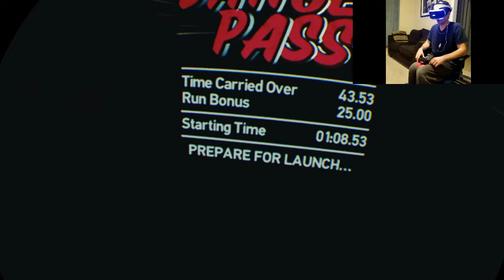Moje prvo iskustvo sa virtuelnom realnoscu Playstation VR WORLDS